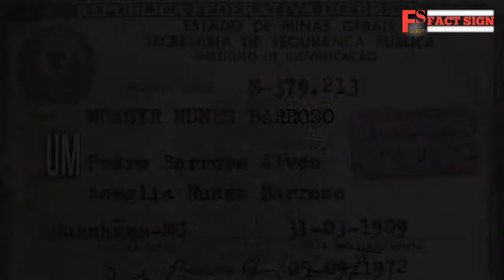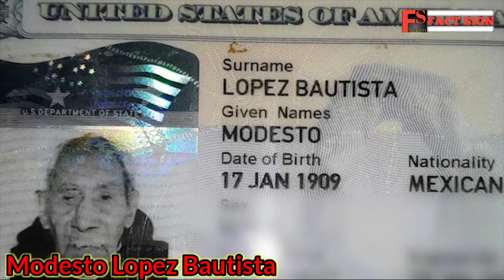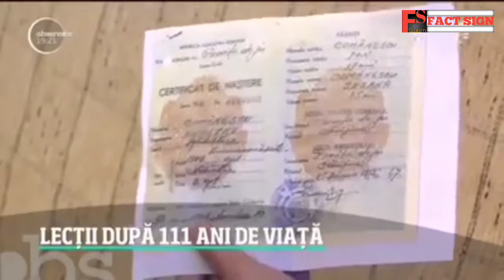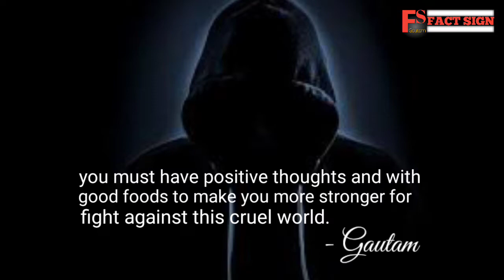Oldest Living Man in World, जो अभी तक जीबित हैं | Updated with 2020. BobWeighton.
Hello Dosto,
    I am Gautam

 :::::: About this video ::::::

Aaj Mai aaplogo ko iss video me oldest living person ke bare me baat krenge ki abhi tk 10 aise Kon kon  jibit aadmi  hai jo  long time se abhi 2020 tk  live hai  jaise bob weighton, joquim illas, Jules Theobald or bhi bahut hai OR hmm ye bhi batayenge ki inhone itne long time se kaise jivit hai inke pichhe ka raj kya hai. To aap iss video ko last tk jaroor dekhen kyunki ye video interesting hai OR apko Bahut kuchh sikhne ko Milega isse.

Questions Solved :-

 1. What is the name of longest living person 2020.
2. longest living person in world.
3. longest living person ever 2020.
4. what is the secret of long life by Japanese .
5. who is Bob Weighton.
6. Long life Guinness world record person.
7. what is name longest living person ever living.
8. How to live long life.
9. Longest life person.
10. Random Unknown facts .

.ONE DAY WE WILL VICTORY OVER THE COVID-19.

#  RESPECT ALL THE CORONA WARRIORS BY HEART AND PRAY FROM GOD TO REMAINING HE/SHE IN SAFE AND HEALTHY CONDITIONS 🙏🙏🙏🙏 .

““This YouTube channel “ FactSign ” is only for interesting and fabulous Facts and the Reality of mysterious life in the world.
This is only made for education purpose, if you will updated with me then you can learn more interesting and awesome facts.””
[. Official gmail 🆔 .]

[Short video clips used by me]

[ Recording app used by me]

Audio editor app

Videos editor app